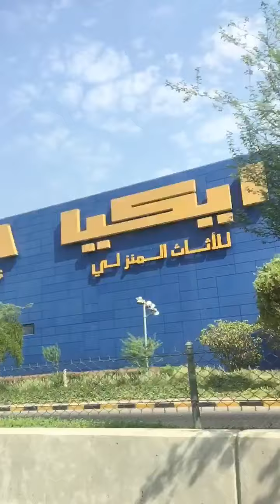Going to work c Inday!!!!!